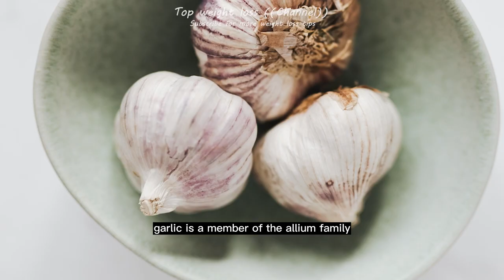😱🧄🛑Put Garlic Under Your Pillow, and See What Will Happen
Garlic under the pillow is an age-old remedy that has been used for centuries to cure various ailments and promote good health. This practice is based on the belief that the strong odor of garlic can ward off evil spirits, protect against illness, and improve sleep quality. While there is limited scientific evidence to support the benefits of placing garlic under the pillow, many people still swear by its effectiveness.

Garlic is a member of the allium family, which also includes onions, leeks, and chives. It contains a compound called allicin, which has been shown to have antibacterial, antiviral, and antifungal properties. Some studies have suggested that allicin may help to lower blood pressure and cholesterol levels, as well as reduce the risk of certain types of cancer.

The tradition of placing garlic under the pillow can be traced back to ancient times. In many cultures, garlic was believed to have magical properties and was used to ward off evil spirits and protect against disease. In Europe, garlic was often worn as a talisman or hung in doorways to keep out vampires and other supernatural beings.

In modern times, garlic is still used as a natural remedy for a variety of health conditions. Some people believe that placing garlic under the pillow can help to alleviate insomnia, promote relaxation, and improve sleep quality. Others claim that it can help to reduce the symptoms of colds and flu, as well as prevent infections.

While there is no scientific evidence to support the effectiveness of placing garlic under the pillow, some people have reported positive results. They claim that the smell of garlic helps them to relax and fall asleep more easily, and that they wake up feeling refreshed and energized.